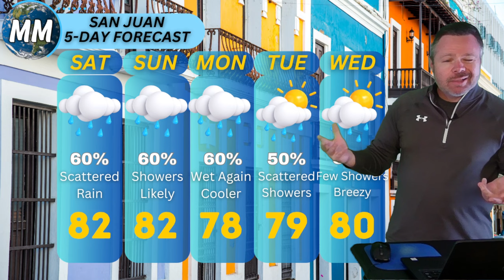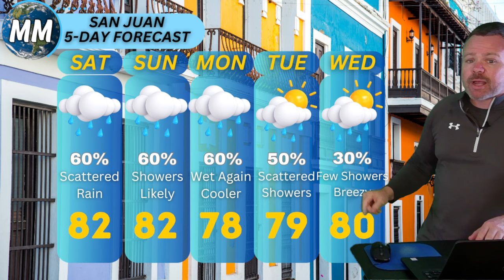Saharan Dust Moving In | Rain for Puerto Rico | Caribbean and Bahamas Forecast for Feb 24th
Forecast For Saturday Feb 24th 2024